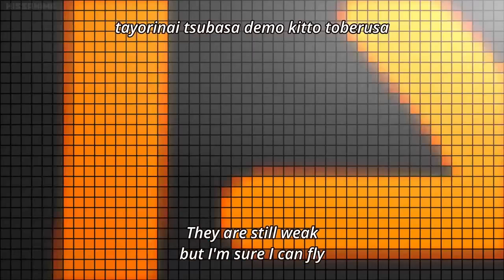Digimon Adventure Tri opening song "Butterfly" HD with english sub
This is Digimon Adventure Tri opening song with english subtitle in HD with high quality audio